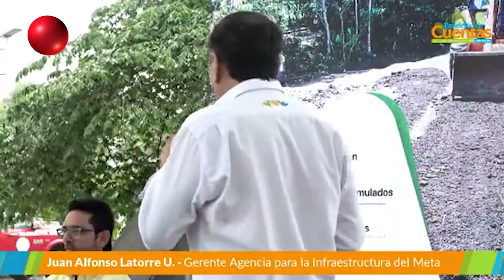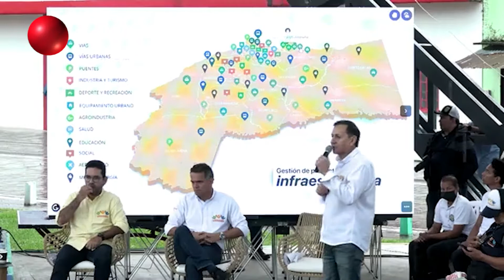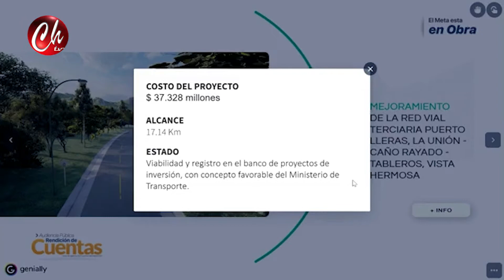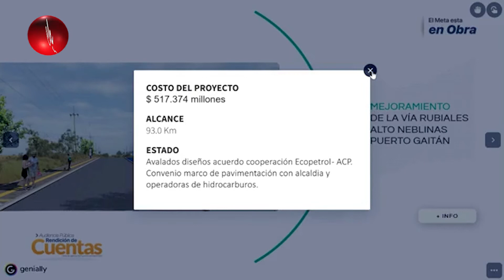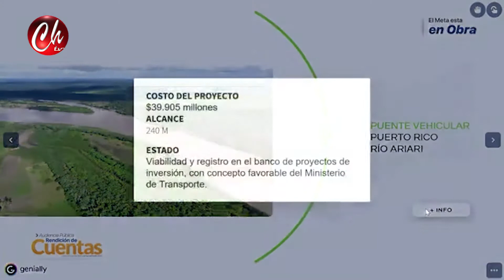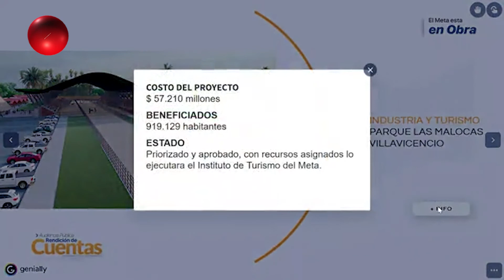NOTA QUINTA PARTE APARTES DE LA RENDICIÓN DE CUENTAS PRIMER SEMESTRE DE 2022 GOBERNACIÓN DEL META 20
NOTA QUINTA PARTE APARTES DE LA RENDICIÓN DE CUENTAS PRIMER SEMENSTRE DE 2022 GOBERNACIÓN DEL META EMITIDO EN EL NOTICIERO 7 DE OCTUBRE DE 2022 POR CHAMORRO TELEVISIÓN EN LOS HORARIOS DE LAS 8.00 AM, 12.00 M 7.00pm Y 9:00pm DE LUNES A VIERNES POR CANAL 104 DE CLARO DE VILLAVICENCIO Y ACACIAS - META - COLOMBIA SIGANOS EN FACEBOOK, INSTAGRAM, YOU TUBE COMO CHAMORRO TELEVISIÓN BAJA NUESTRA APLICACION CHAMORRO TV